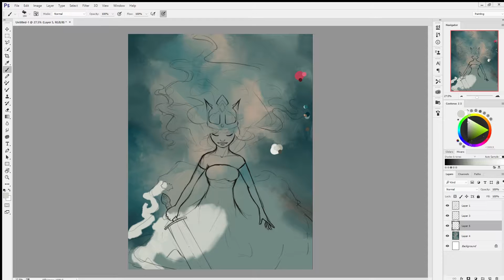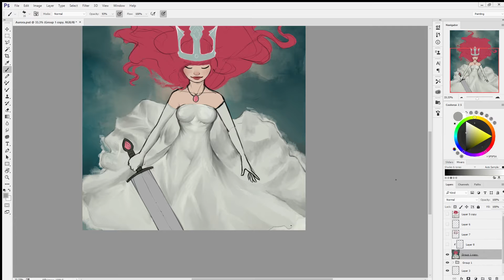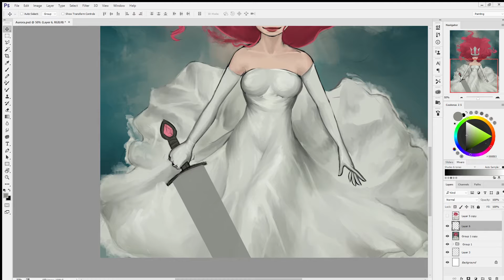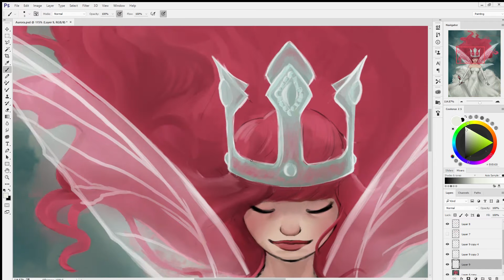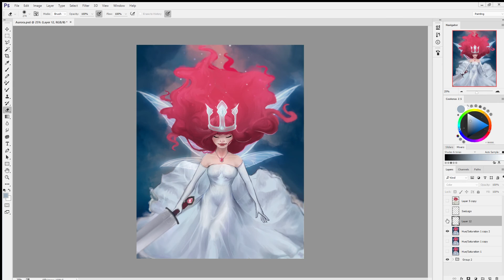Aurora Fan Art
Hi guys !

About a year ago I drew young Aurora and Facebook reminded me of it. Since I've improved so much during the past year, I decided to draw her again but also in her improved version.
I really love that game ! I loved everything about it. It reminded me of my young self and how I wished I could have wings.

I am really proud of that drawing. By far my favorite. Especially the dress !

Which game made you dream like when you were young ?

Thanks

Sao

The song is from the game.
OST by Coeur de Pirate